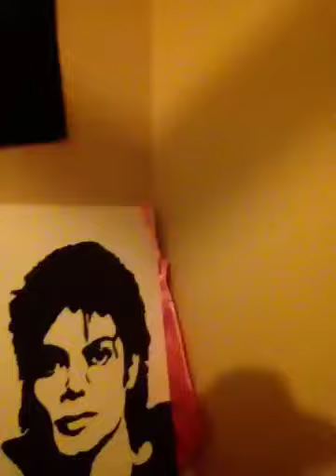CYREZDK - Chillaxing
So hey guys , I need more subscribers to help me make more vids...an trust me there will be a reward for yous later on ;)